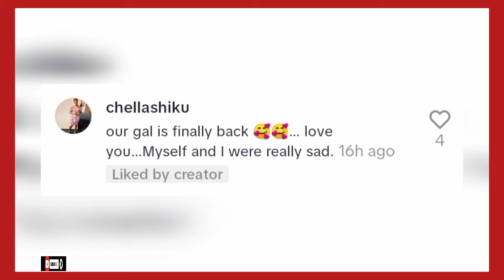WAHU FINALLY REVEALS THE WHOLE TRUTH WHAT HAS BEEN GOING ON🥺